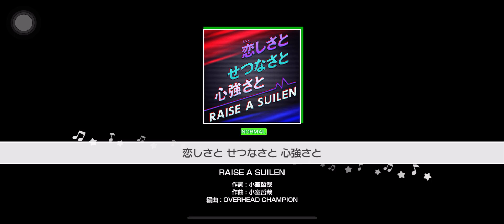【バンドリ!】愛しさと さつなさと 心強さと【NORMAL】AP